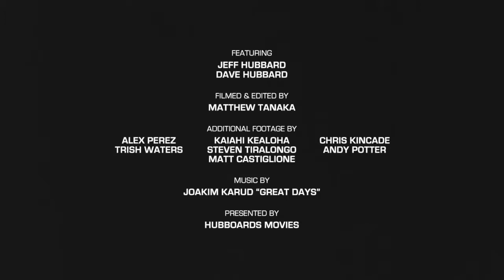Hubboards Episode 11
Este episodio fue grabado en North Shore entre el 2017 y el 2018. En el podemos ver a los hermanos Hubbard Jeff y Dave , haciendo increibles maniobras en increibles olas de la costa de Hawaii.